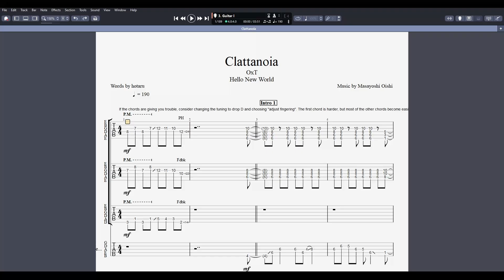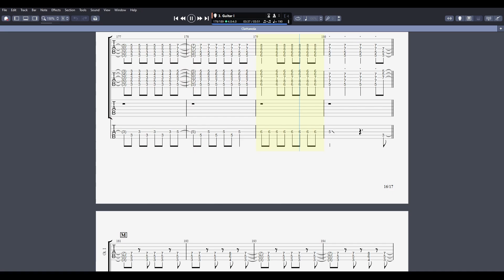OxT - Clattanoia Tab【Ovelord OP】(Full Band Tabs)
I give you the most accurate tab for Clattanoia from OxT from their album Hello New World. Was also used as the first opening for Overlord.